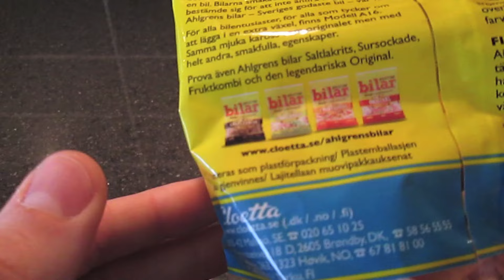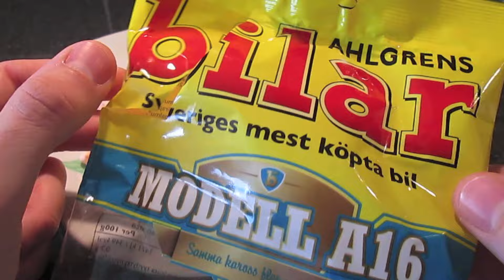Ahlgrens bilar A16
Hej på er alla godisälskare!
Jag provkör nya modellen från ahlgrens bilar :)
Stay sweet!!